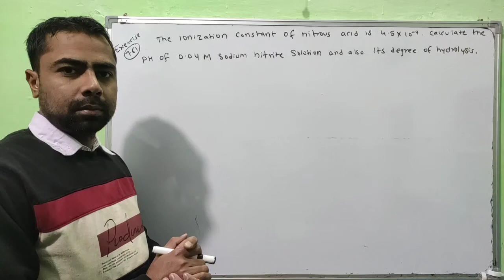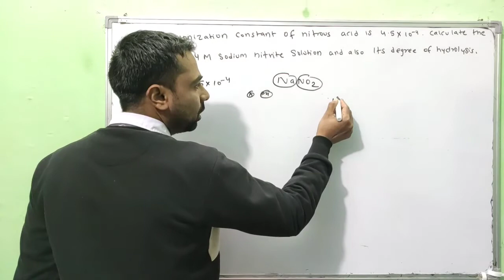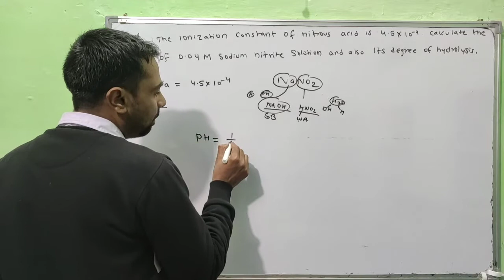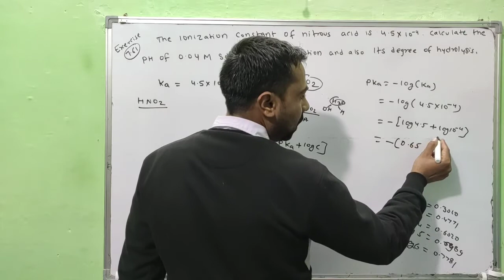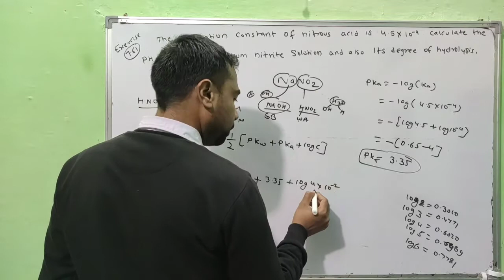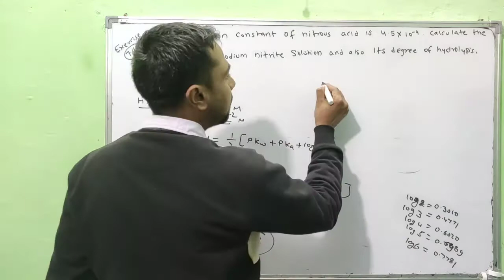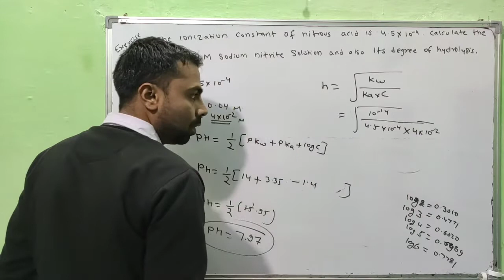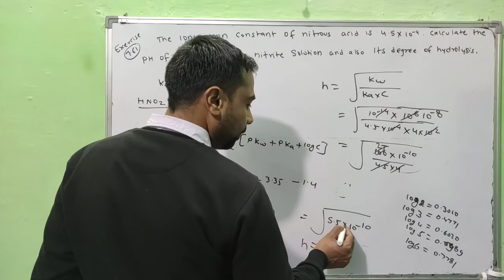Class 11 Chemistry NCERT Exercise Solutions | Exercise - 7.61 | Chapter- 7 | Equilibrium